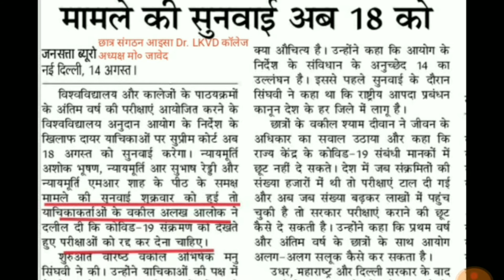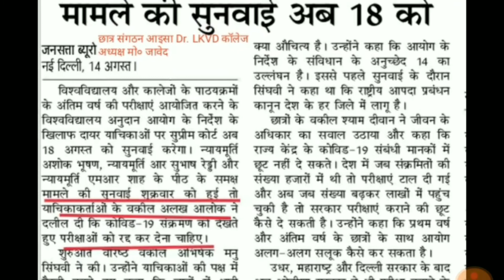Lnmu part 3 exam latest update 2020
Hello friends !!!

In this video I will tell you about the lnmu part 3 examination information.

Send 10 rupees in either Phonepe number : 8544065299 OR Paytm number : 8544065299

Then you will successfully joined our whatsapp group.